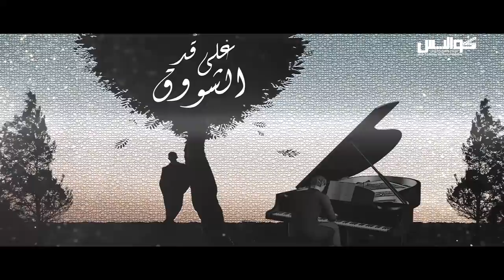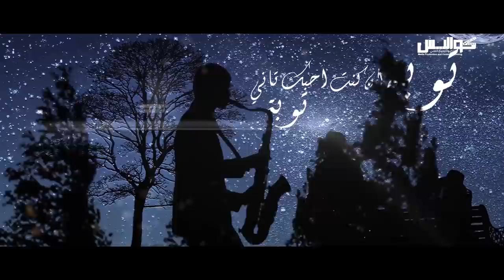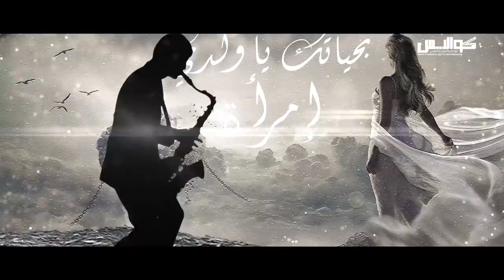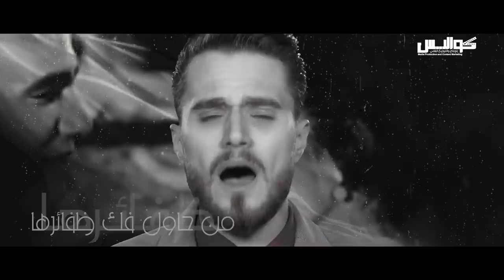ميدلي العندليب 2020 _ يوسف كيوان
كلمات الميدلي :

جبااااار .. في رقته جبار
جباااار .. في قسوته جبااار

على قد الشوق الي فعيوني
يا جميل سلم
انا ياما عيوني عليك
سالوني وياما
بتالم .. وبخاف لا تصدق
يوم للناس واحتار
اوصف للناس الجنة
وانا في النار
غالي عليا وضي عنيا
ارحمي عزابي معاك

توبة .. توووبة
توبة ان كنت احبك تاني توبة
بس قابلني مرة وتبقى دي اخر نوبة
وبعدها .. تووبة .. توبة

شوف بقينا فين يا قلبي
شوف بقينا فين ؟
وهيا راحت فين يا قلبي
هيا راحت فين ؟
شوف خدتنا لفين يا قلبي..
شوف خدتنا لفين
شوف سابتنا فين يا قلبي..
شوف سابتنا فين !
لجراحنا بتهدى يا قلبي
ولا ننسى الي كان يا قلبي
وشوووووف

ميل وحدف منديله
كاتب على طرفه اجيله
وميل وحدف منديله
واماانة
امانة يا دنيا امانة
تخدينا للفرحة امانة
تخدينا للفرحة امانة
وتخلي الحزن بعيد عنا
وتقولي للحب استنى
وتقولي للحب استنى
استناااااااااه

بحياتك يا ولدي امراة
عيناها سبحان المعبود
فمها مرسوم كالعنقود
ضحكتها انغام و وروود
والشعر الغجري المجنون
يسافر في كل الدنيا
قد تغدو إمرأة يا ولدي
يهواها القلب
هيا الدنيااااااا
لكن سمائك ممطرة
وطريقك مسدود مسدووود
فحبيبت قلبك يا ولدي
نائمة في قصر مرصوود
من يدخل حجرتها
من يطلب يدها
من يدنو من سور حديقتها
من حاول فك ظفائرها
يااااااا ولدي
مفقووود مفقوووود
مفقووووووووود
ياااا ولدي .. ياااااا ولدي

مصر الاردن عبد الحليم حافظ